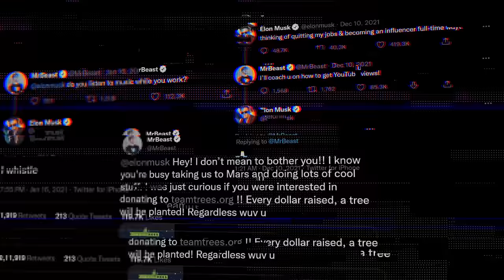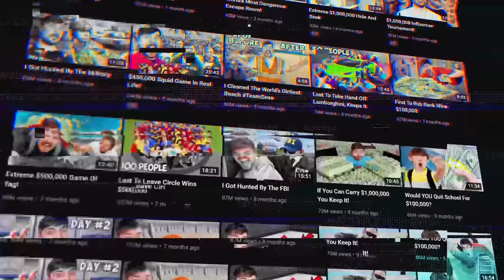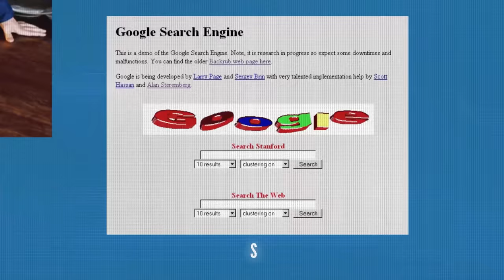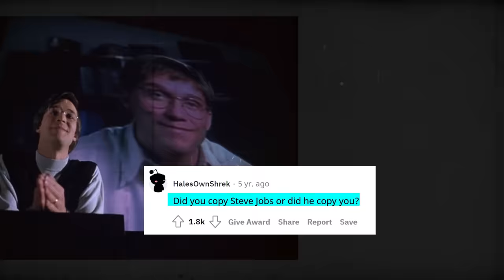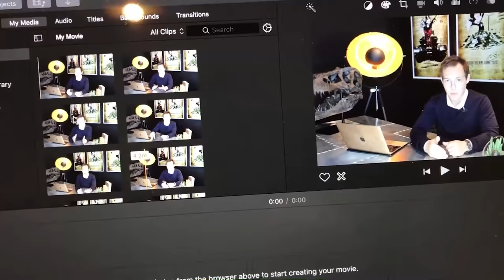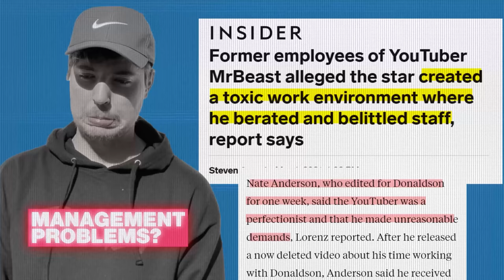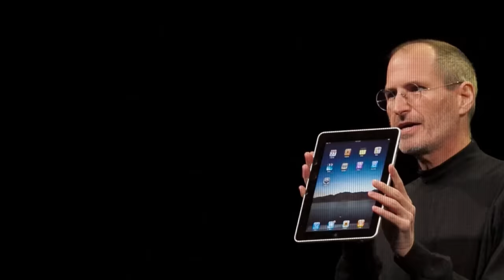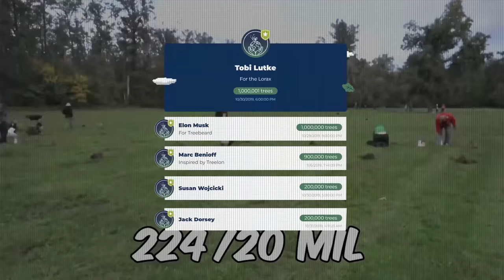Can MrBeast Become the First YouTube Billionaire?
MrBeast turned down a $1B acquisition offer, and is now raising $150m at a $1.5B valuation. How does this valuation make sense for a YouTube channel? Well there's actually a lot more in common with his founder journey to tech startups and luminaries like Elon Musk than meets the eye

MrBeast is obsessed with Elon Musk.  He’s gone on record saying his dream collaborator is Elon, and even more than that, his goal in life is to literally be Elon one day.  But this isn’t just some simple mancrush, it runs deeper than that.
In fact, MrBeast is actually applying the same secrets of success from the startup world that’s propelled Elon to become one of the richest and most successful people on the planet. and in the process MrBeast is completely changing the game for content creators everywhere.
Elon has a net worth of 5000 MrBeasts, and one private jet how owns costs more than MrBeast has ever made on YouTube.
But Elon is electrifying transportation with Tesla and making humanity multi-planetary with SpaceX - he is literally trying to save our planet.  MrBeast just makes YouTube videos.  Right?  Well, not exactly.  MrBeast is actually a completely different animal than any YouTuber that’s come before, and the first who can potentially ascend to the lofty level of Elon.
While the massively viral nature of his content makes it look like an overnight success, it’s easy to forget MrBeast used to be a complete nobody.  He was a community college dropout raised by a single mother serving in the military.  He didn’t even have the money to spend on a camera at first.
What you might not know is that many of Silicon Valley’s legendary startups also had similar, incredibly humble beginnings. These two college dropouts started experimenting with websites in a garage with the very simple mission to organize the world’s information.  Their first product looks like something you could probably put together in powerpoint.   And they almost sold the company for scraps to a competitor.
You would never in your wildest imagination think this was the beginning of a trillion dollar company that would change the lives of billions of people.  These companies are such an entrenched part of our daily lives now that we forget, just like MrBeast’s videos, the future often starts off looking like a toy.

If you enjoyed this video, check out this video on why running Twitter could ruin Elon